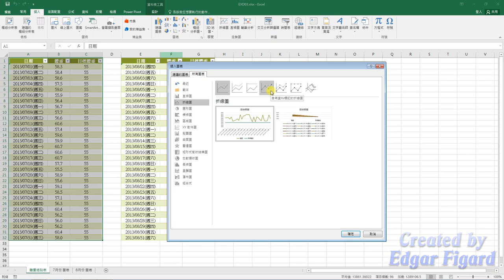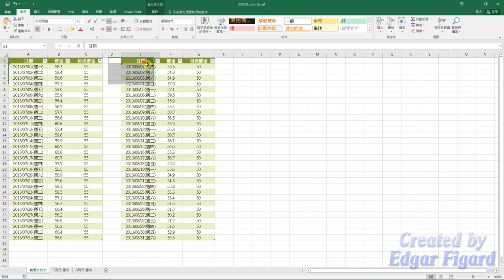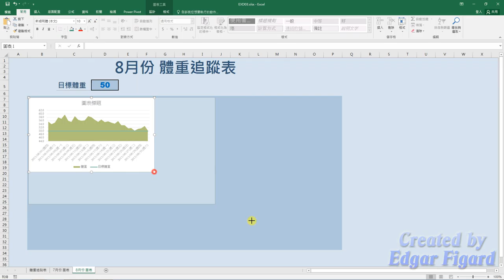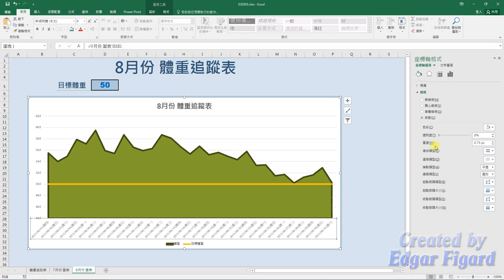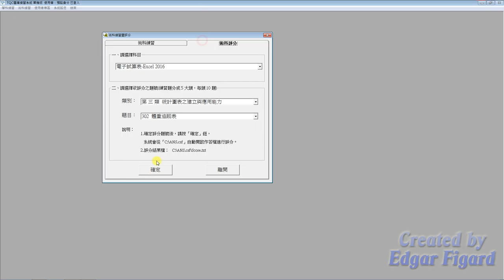TQC Excel 2016動態解題示範 - 302 體重追蹤表